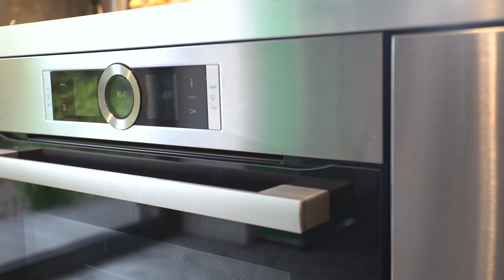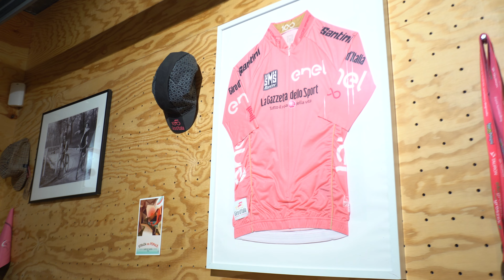Mieszkanie, które wygląda jak fabryka. Zobacz jak mieszkają właściciele Agencji Kreatywnej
Oglądaj żeby zobaczyć:
✔️ Jak katalogowy dom przerobić na niezwykłą przestrzeń do życia i pracy
✔️ Gwiazdy Designu w jednym domu (Karim Rashid, Oskar Zięta, Roman Modzelewski i inni)
✔️ Przeszklony, tajny właz
✔️ Co warto kupić na pchlich targach
✔️ Czy styl industrialny może być przytulny?

Prowadząca: Olimpia Ajakaiye
Reżyseria i Produkcja: Anna Kokoszka-Romer
Montaż: Mateusz Kudła
Realizacja: KRK FILM sp. z o.o.